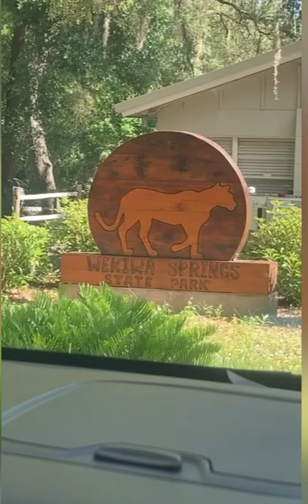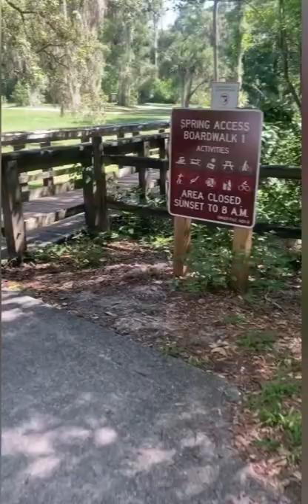Wekiwa springs state park, apopka Florida, cave diving